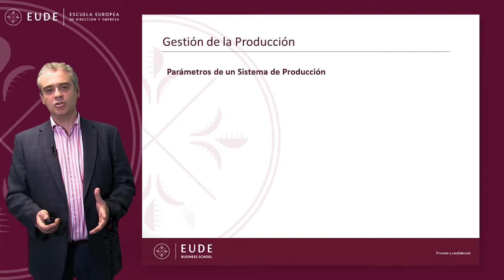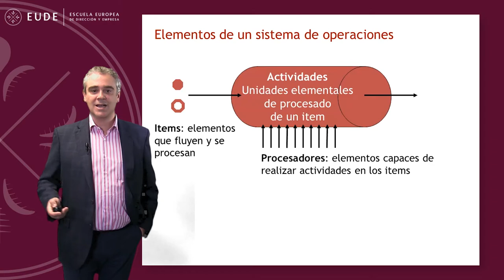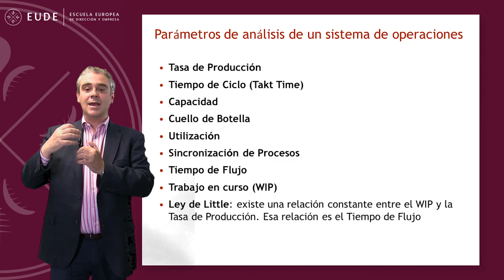20141103 MASTERCLASS 1 MOD 9 LOGÍSTICA Gestión de la Producción Domingo Peña